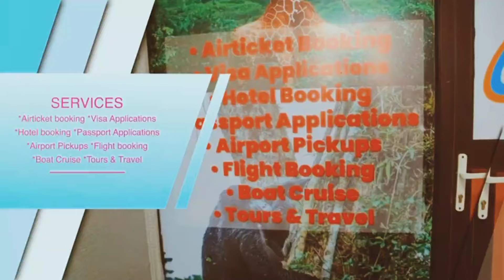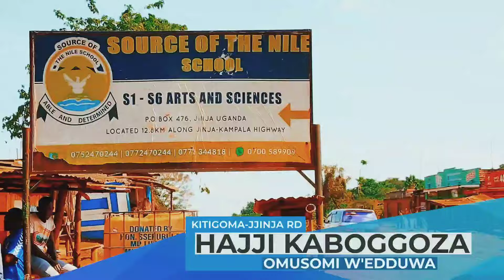OLUTALO"SHEIKH KITTI AKIGUDEKO"TALIDAMU KULUMBA MADINI GABANE"SHEIKH SHAKIB AMULABUDDE"KIKOMYE